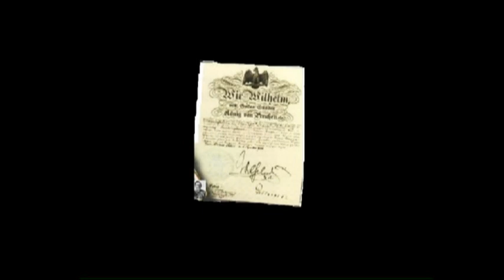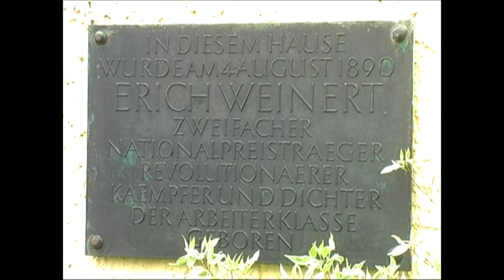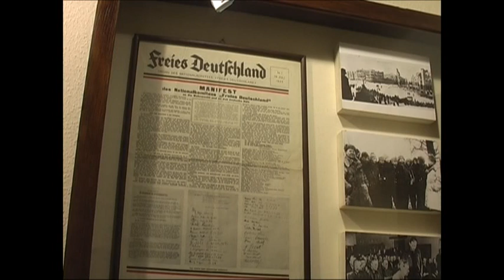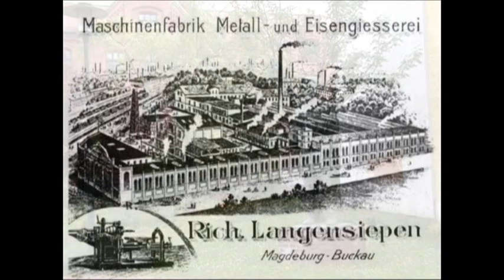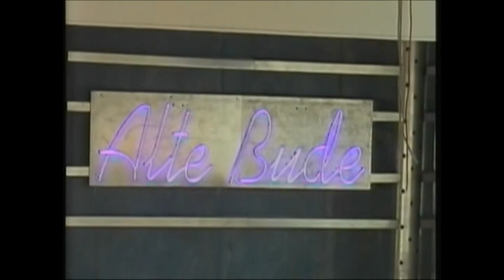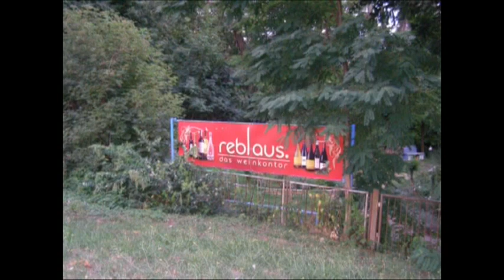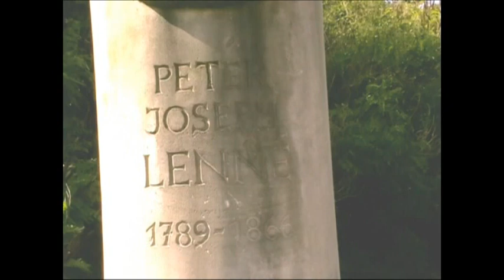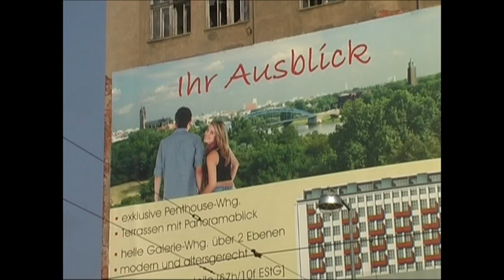Buckau - Zwischen Mückenwirt und Sahneröschen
Ein Film über Geschichte und Gegenwart des Magdeburger Stadtteils
Produktion: Filmwerkstatt Objektiv (vormals Elbe-Saale)
Leitung: Kurt Gehrmann